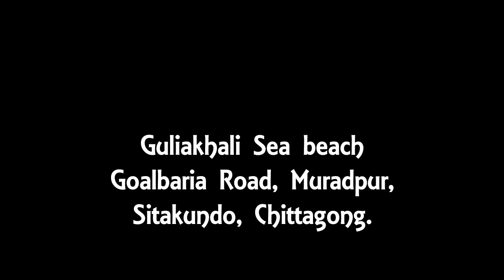Guliakhali Sea Beach | গুলিয়াখালী সী-বিচ | Beautiful Bangladesh | Affan Arsalan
Guliakhali Sea Beach, Sitakund - Golabaria Road, Muradpur, Chittagong, Bangladesh.
Guliakhali Sea Beach" is situated at Muradpur Thana, Sitakunda. It is Situated about 3 KM far from Sitakunda Bazar. You Can Go there via CNG or Personal Motor Bike. it is one of the most beautiful green beach around the world.